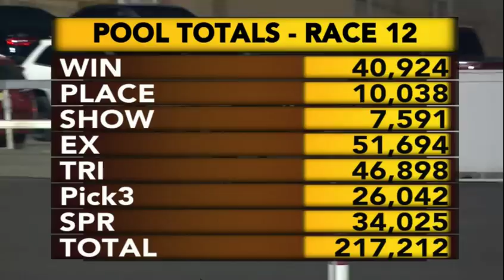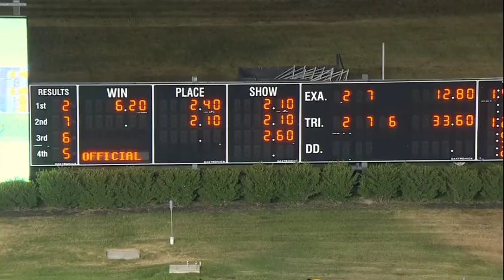Plunge Blue Chip & Åke Svanstedt wins Del Miller Memorial in 1.49,4 (world record) at Meadowlands